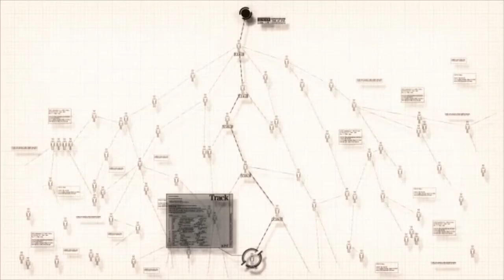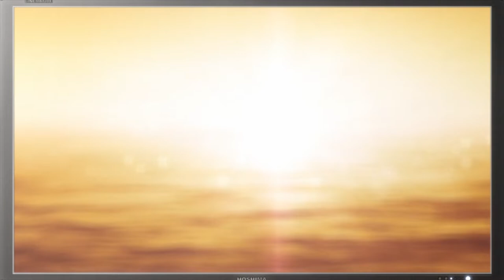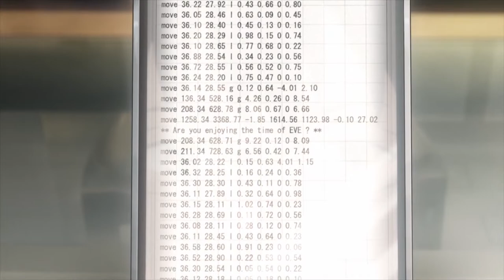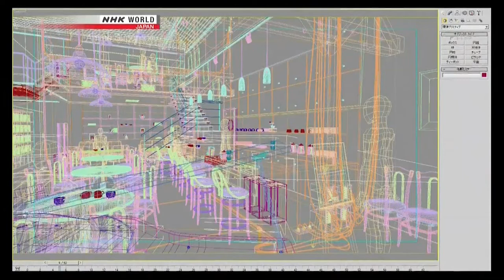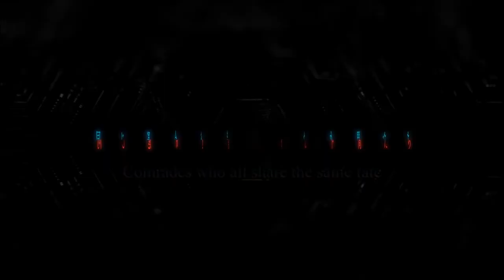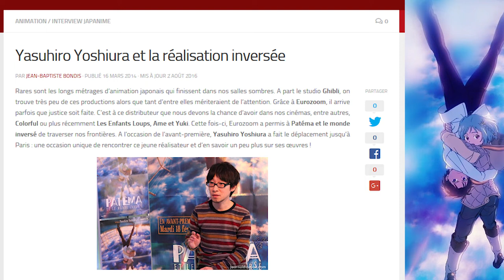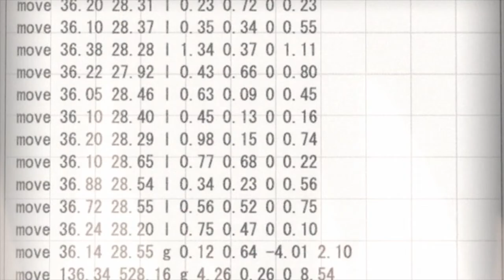Focus sur : Eve no Jikan & Yasuhiro Yoshiura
L'intelligence artificielle et la robotique, ce sont des sujets très en vogue dans les œuvres de fictions, y compris au Japon ! Si vous connaissez peut-être les classiques du genre sur ce thème (Ghost in the Shell, Gunnm...), vous n'avez peut-être pas entendu parler d'Eve no Jikan, un film de Yasuhiro Yoshiura, un réalisateur unique en son genre. Si tel est le cas laissez moi vous les présenter tous les deux !

Cette vidéo est réalisée en partenariat avec le Journal du Japon. L'article dont je parle dans ma vidéo est disponible à cette adresse: